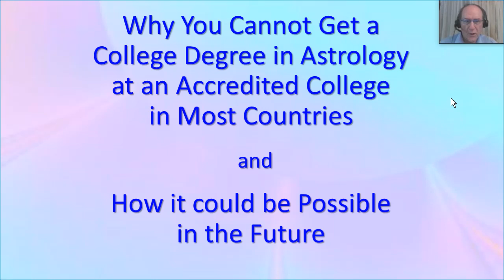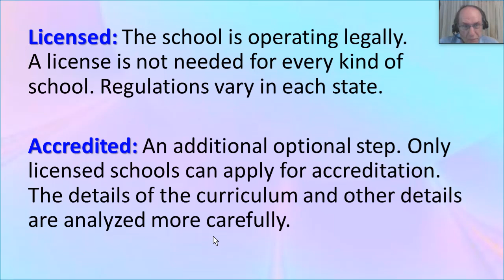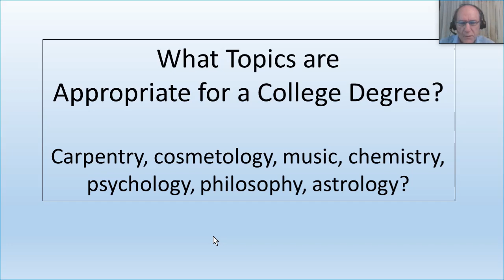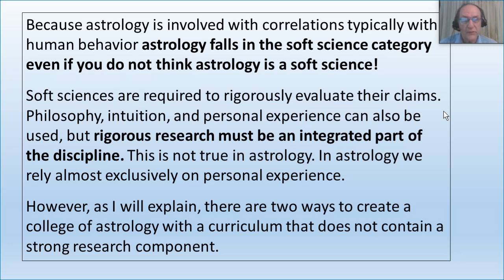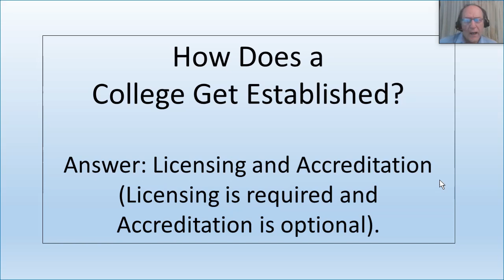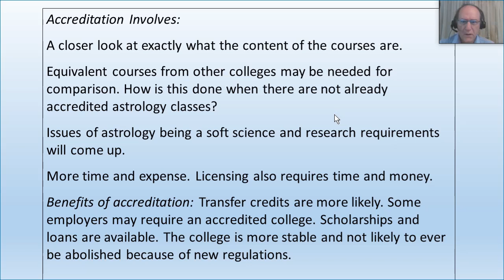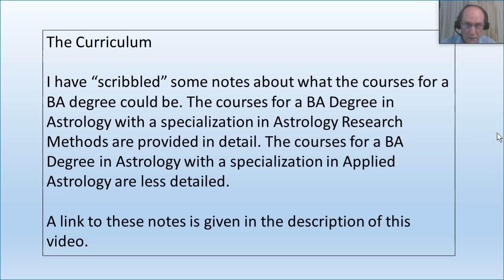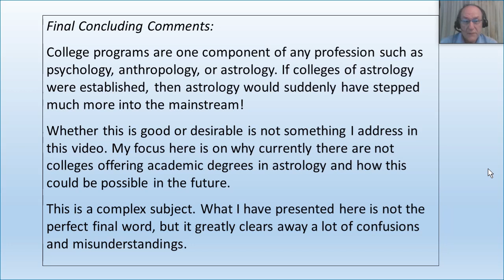College Degrees in Astrology: a Possibility for the Future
It is not possible to receive a college degrees in astrology from an accredited college or university in the United States or most other countries. This could be possible in the future but it is not possible now.

In this tutorial video we focus on why college degrees in astrology are not available in the United States and what can be done to make them available in the future. In most other countries the issues are similar.

In order for a college to operate in the United States it must be licensed by the State in which it operates. An optional second step for a college or university is to be become accredited. Thus, licensing is required and accreditation is optional.

Here is a summary of key points regarding licensing and accrediting:

Licensed: The school is operating legally. A license is not needed for every kind of school but is generally required for colleges and universities with exceptions for some religious schools in most states. Regulations vary in each state.

Accredited: An additional optional step. Only licensed schools can apply for accreditation. The details of the curriculum and other details are analyzed more carefully.

Benefits of accreditation:

* Assurance that the curriculum is good.
* Transfer credits are more likely.
* Some employers may require an accredited college.
* Scholarships and loans are available.
* The college is more stable and not likely to ever be abolished because of new regulations.

You can get a college degree (BA, BS, MA, PhD, etc.) in

* the history of astrology
* astrology as a form of cultural astronomy
* a kind of religious or spiritual pursuit

In the United States and most of the world you cannot get a college degree in a program where you learn to interpret astrology charts. In the future a college of astrology CAN be established!

Colleges offer degrees in:

Arts and Humanities: Areas of human experience that are widely regarded as positive, healthy, and important, and where academic study can be helpful. Examples are art, history, literature, theatre, music, philosophy.

Science (Hard and Soft Sciences): Areas where research methods are employed to better understand how something works. Hard sciences achieve this extremely well, and soft sciences struggle more but do their best.

There may be exceptions but this is the general rule.

In astrology statements like “Aries is pioneering”, “Taurus is stubborn”, “you are accident prone because transiting Mars is square Uranus”, etc. are made. There is no way to completely remove the “as above, so below” component of astrology. There is some kind of association of one behavior or activity (what is in the sky) with what another behavior or activity (what is happening here on Earth). This is a correlation. Correlations can be researched to see how valid they are.

Because astrology is involved with correlations typically with human behavior astrology falls in the soft science category even if you do not think astrology is a soft science! Soft sciences are required to rigorously evaluate their claims. Philosophy, intuition, and personal experience can also be used, but rigorous research must be an integrated part of the discipline. This is not true in astrology. In astrology we rely almost exclusively on personal experience. However, as I will explain, there are two ways to create a college of astrology with a curriculum that does not contain a strong research component.

1. One way to have a college curriculum in astrological interpretation in the usual way we learn astrology is to offer two different specializations: a BA degree in Astrology Research Methods can be offered and a BA degree in Applied Astrology can be offered. One specialization is in the research of the field and the other is in the application of the idea.

2. A second way to have a college curriculum in astrological interpretation in the usual way we learn astrology is to establish a licensed unaccredited college.

Accreditation Agencies: Accreditation agencies are approved either directly from the United States Department of Education or from an agency approved the US Dept of Education to approve accreditation agancies: The Council for Higher Education Accreditation Warning: There are Accreditation Mills, just as there are Diploma Mills!

If an Astrology Accreditation Agency was created, it would be tremendously easier to start accredited colleges of astrology. The establishment of academic programs in astrology would move astrology into the mainstream.

The Avalon School of Astrology is mentioned in this video. The Avalon website is

Also mentioned in this video are my "scribble" notes on a completely college curriculum.